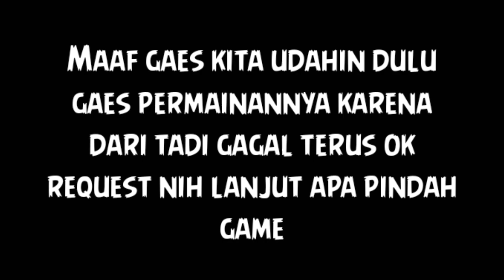DEAD EFECT #4. Aku angkat tangan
Request nih mau lanjut apa pindah game komen di bawah ok